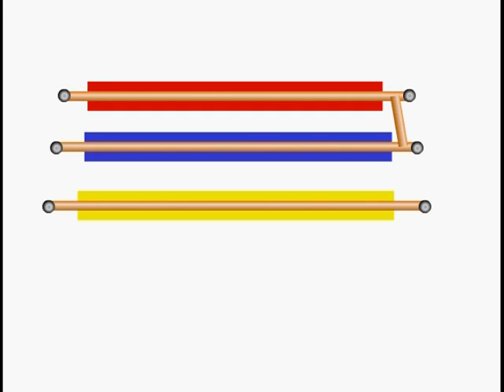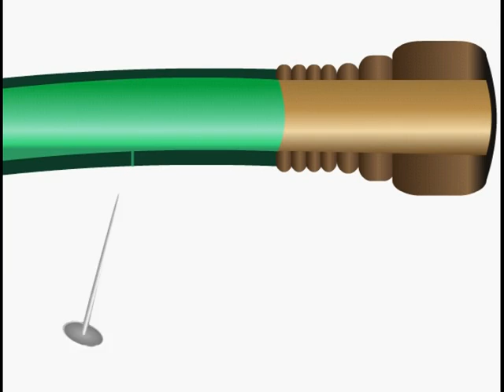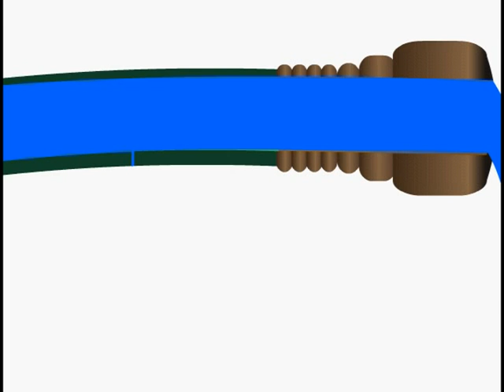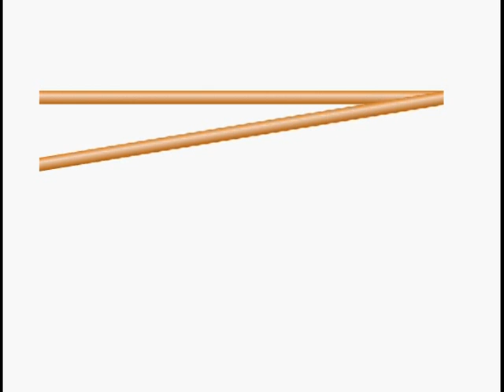Hipot Testing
What mental images do you have about testing cables with high voltages? What images do people on the production floor have when they get failures? If this is a mystery, a simple water metaphor may help you understand hipot testing a little better. We find that it helps many people understand specifically how high voltage tests identify insulation defects. It may help you better understand high voltage testing using Cirris' 1000H+, 1100H+, Touch 1 and CH+ testers. To view the video click here.